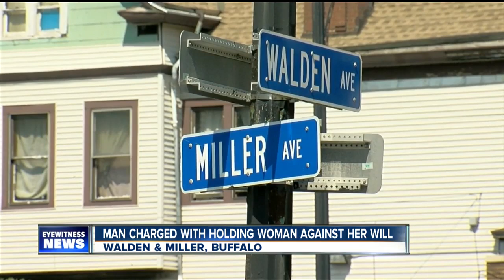Skeletal remains turned over to medical examiner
Two people walking in a wooded area near the Marion J. Fricano Town Park in North Collins Saturday morning found human remains. A team is working to dig up the body so that the medical examiner can continue the investigation.